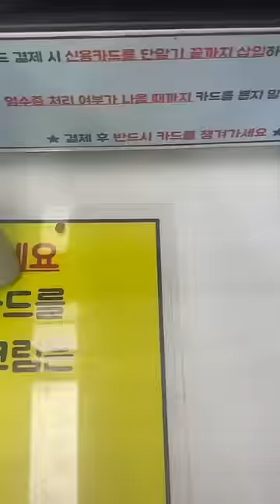24/7 Korean Ice Cream Store With NO STAFF! Day 16